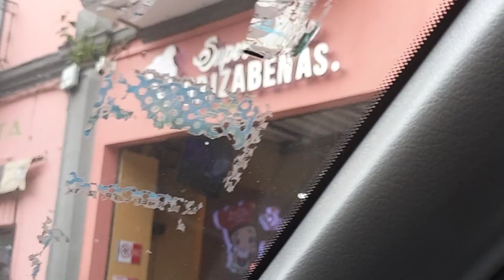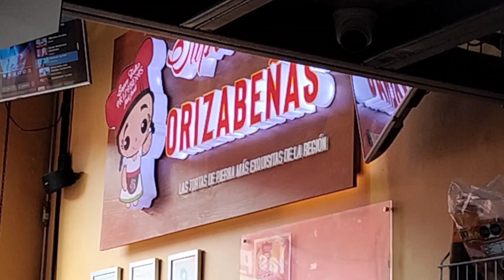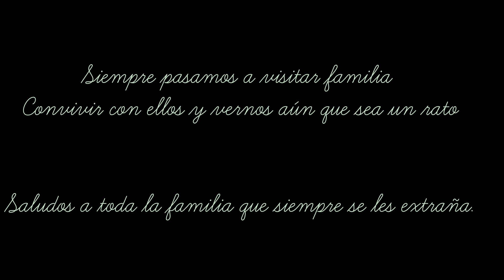Orizaba, ojo de agua 💧 Carnaval de tierra blanca ver. 🎉🎊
Empezó nuestro descanso y bajando al sur no podemos dejar de pasar por nuestra suculenta torta a orizaba una vuelta rápida para conocer el ojo de agua en una tarde muy amena en lo que llegamos a nuestro primer destino, tierra blanca dónde nada como volver a ver ala familia que conozcan a bebé.
el carnaval de ese lugar  nos tocó y ni modo a disfrutar de la fiesta jacarandosa de el carnaval que disfrutamos de principio a fin gracias por estar en mis vlogs, suscríbete y ayúdame a continuar mi camino por la red  es un placer para mí compartir mis locos días aún en descansos para nosotros 🫣😊☺️😌🫠🙃.

te dejo mis mundos:

Canal principal.